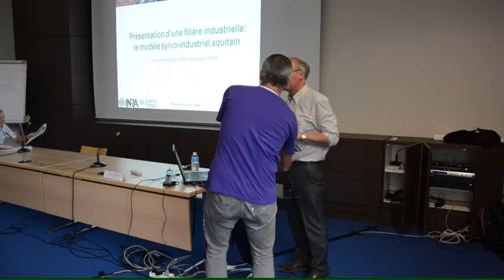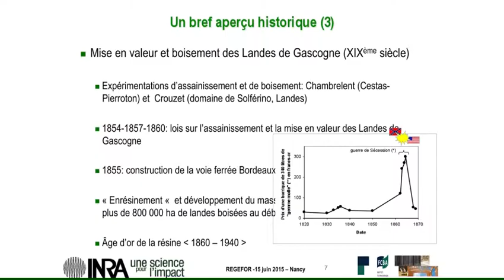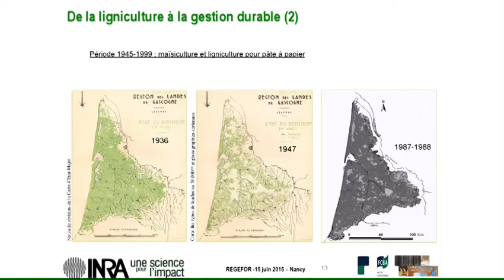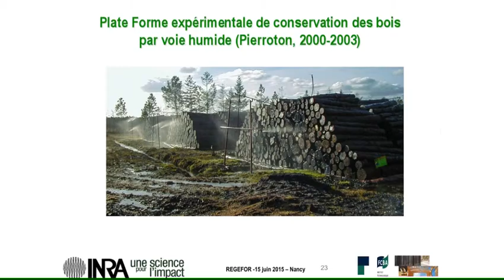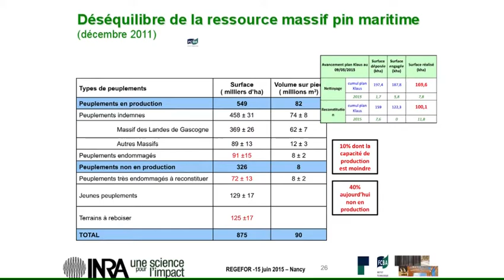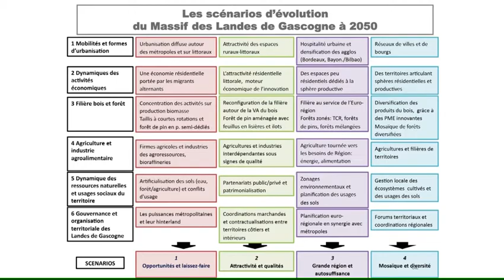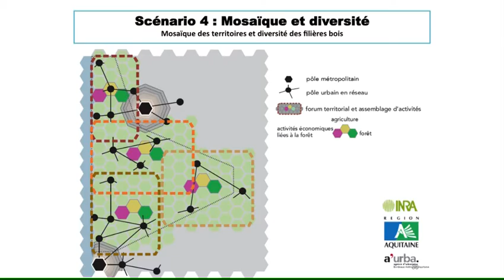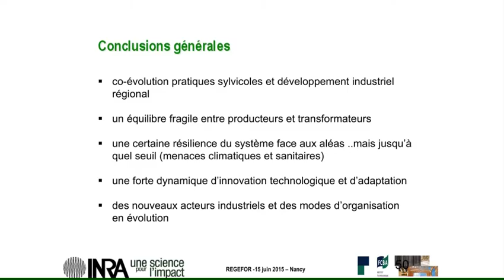Conférence de Jean-Michel Carnus (Inra) et Alain Bailly (FCBA) - Regefor 2015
"Présentation d’une filière industrielle : le « modèle sylvo-industriel aquitain".
Les ateliers Regefor 2015 se sont déroulés les 15, 16 et 17 juin 2015 sur le site Inra de Champenoux. Ils sont organisés par l’Inra, AgroParisTech, l’Université de Lorraine et le GIP Ecofor. Les partenaires sont : le LabEx ARBRE, la région Lorraine, Xyloforest, le Pôle Fibres-Energivie et la Communauté Urbaine du Grand Nancy.